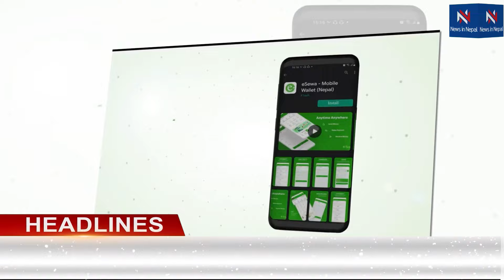Today News 🔴आज २३ गते Nepali News|Aaja ka mukhya samachar, nepali samachar | Shrawan23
This is a fully news and entertainment channel.  It will publish News, Nepali Movie, Music Videos, Live Dohori, Nepali Serial, Comedy Shows, Tv Shows, Social Short Movies, Reality Shows & Drama.
Entertainment House pvt.ltd. will entertain people.

Entertainment House pvt.ltd.